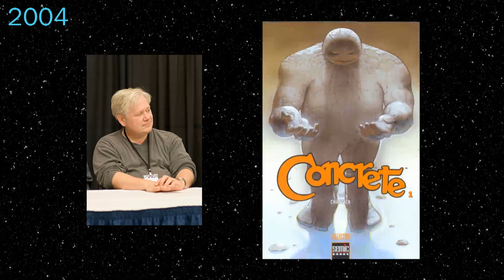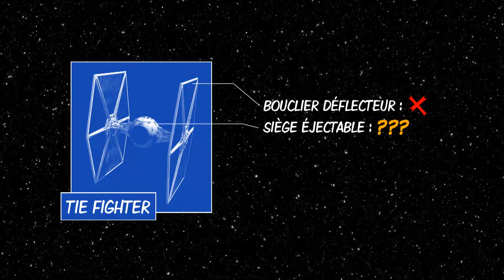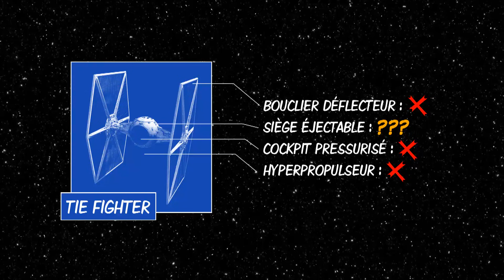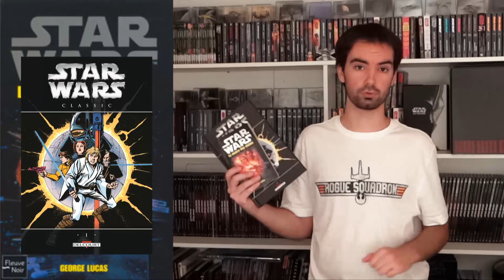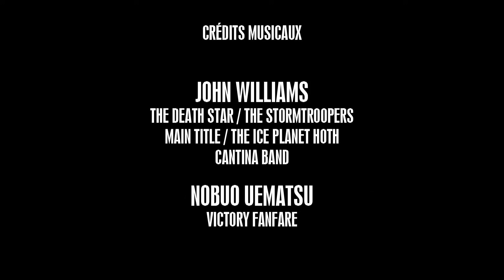Darklighter, Rogue Trois - LGE04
Qui est donc ce mystérieux moustachu qui salue Luke avant la bataille spatiale contre l'Etoile Noire ?
Au programme de cet épisode : la biographie de Biggs Darklighter, personnage méconnu de l'univers Star Wars. De son départ de Tatooine à sa mort au-dessus de l'Etoile Noire, Biggs est aussi un des premiers pilotes de l'Escadron Rogue.

- Adaptation BD de l'Episode IV, dans "Star Wars Classic volume 1" (chez Delcourt)
- Adaptation roman de l'Episode IV (chez Fleuve Noir)
- BD "Falling Star", présente dans "Star Wars Tales 15" (chez Dark Horse)
- BD "L'épreuve", dans "Star Wars Classic volume 2" (chez Delcourt)
- BD "X-Wing Rogue Squadron 2 : Darklighter" (chez Delcourt, pas besoin de lire le tome 1 avant)
- BD "Escadron Rogue : Prélude", présente dans le magazine "Star Wars la Saga en BD numéro 8", et en bonus de "X-Wing Rogue Squadron 7" (chez Delcourt)

Et caché dans le décor : "Tiny Luke and Obi Wan Kenobi version Tatooine", de Pat et Jhengis